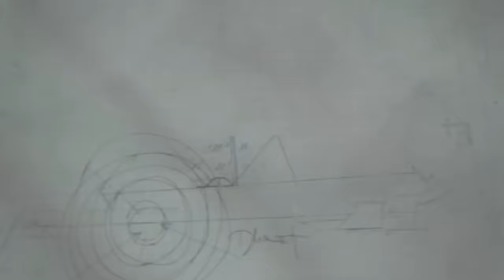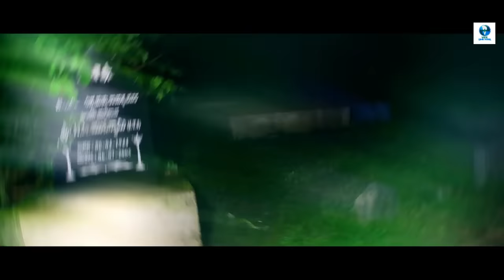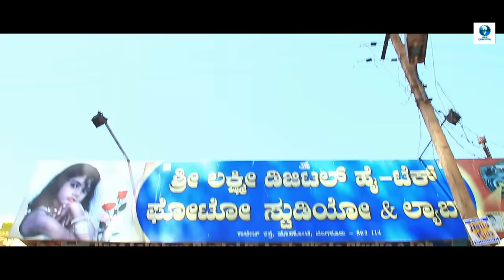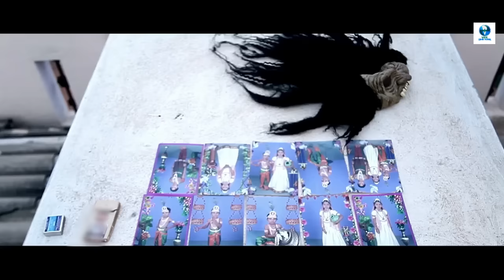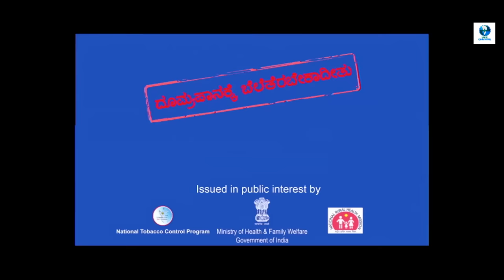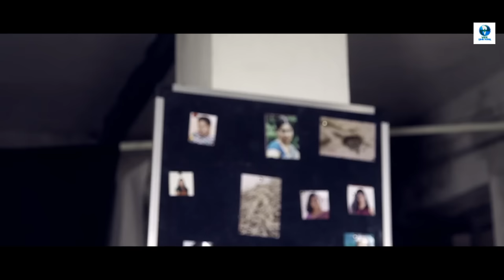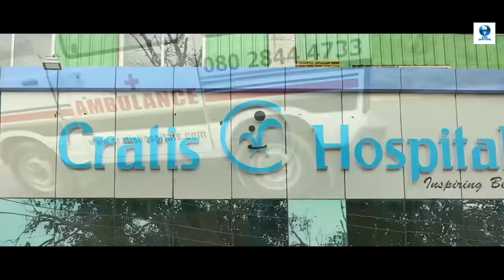LOCK NH7 | Crime Thriller Movie in Hindi Dubbed | Praveen,Kiran,Chaitra | Best Thriller Movies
Starring - Praveen,Kiran,Chaitra,Banushree
Banner - Prakul Productions
Producer & Director - T Yougandhar